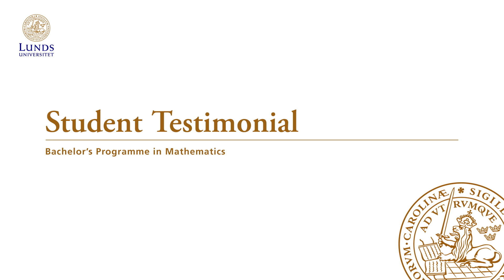Student Testimonial - Marie from the Bachelor's in Mathematics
In this video, Marie, one of our current students shares her experience studying at Lund in the Bachelor's in Mathematics. You can read more about this programme

You can also chat with more of our current students and alumni anytime .lunduniversity.lu.se/student-life/before-you-arrive/connect-current-students